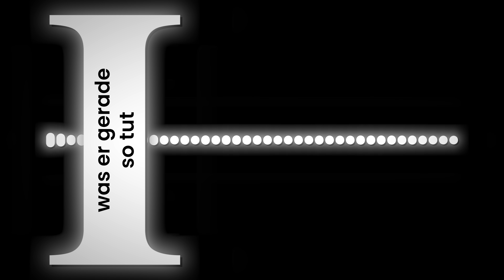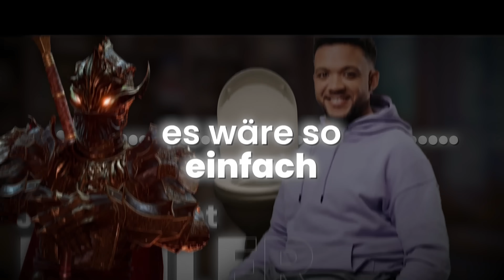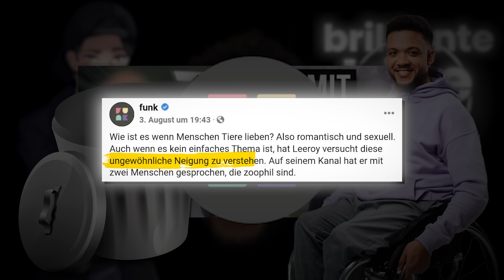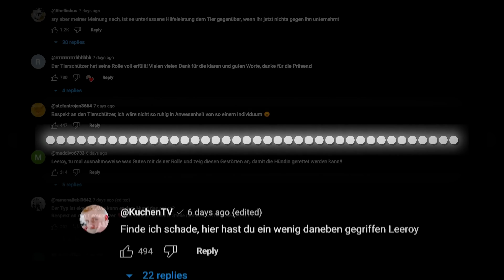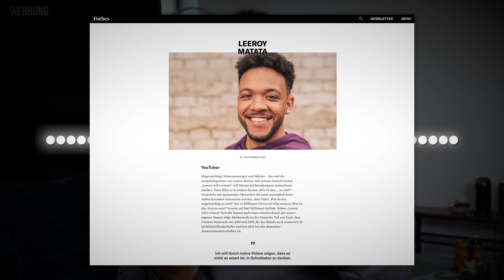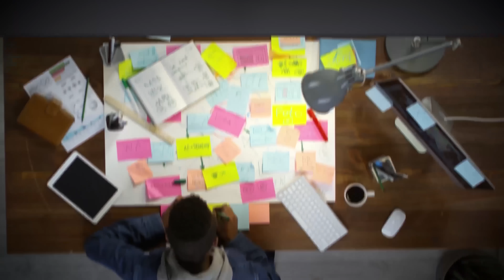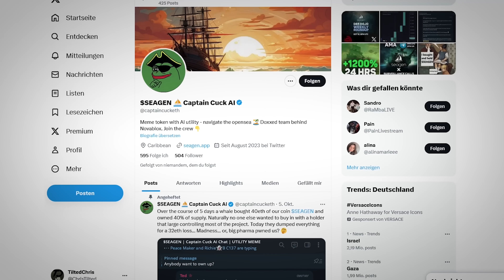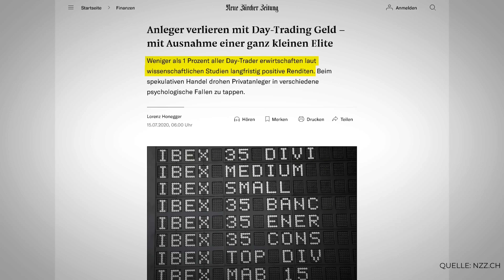LEEROY MACHT ES NOCH SCHLIMMER - Es reicht.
Leeroy ist noch schlimmer als wir dachten - Es reicht. Themen: Nächster Skandal, sein Absturz & Casinowerbung. Torben: @TorbenPlatzer
Schaut bei ihm vorbei und lasst liebe grüße da!

Mein letztes Video zu Leeroy: LEEROY DAS KANN JETZT NICHT DEIN ERNST SEIN, WEN WILLST DU HIER  | EXPOSED

Musik

Ähnliche Videos zu Leeroy
Der dunkle Parabelritter

Timestamps
0:00 Here we go again
0:40 Was ist schon wieder los hier, hallo
1:19 AKT I - Leeroys Absturz (Es ist schlimm)
3:56 Rechnungen müssen bezahlt werden
5:27 AKt I - Part 2
7:29 Akt II - Der nächste SKANDAL
27:05 Akt III - Es war noch schlimmer. (Casinowerbung?!)